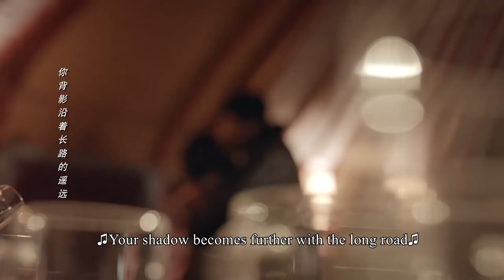The wife thought her husband was cheating, but she felt sorry for him when she heard this!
GL